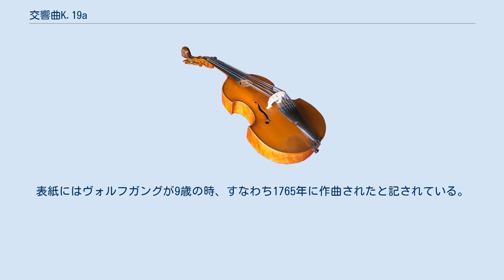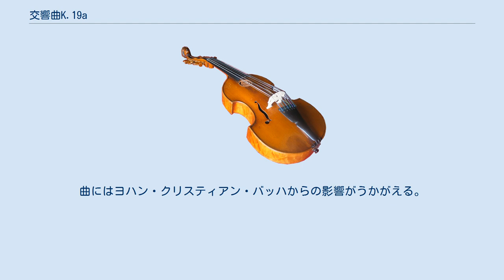交響曲K.19a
交響曲 ヘ長調 K. Anh. 223 (19a) は、ヴォルフガング・アマデウス・モーツァルトが1765年頃にロンドンで作曲したと考えられている交響曲。
 この交響曲は失われたままとなっていたが、1980年にレオポルト・モーツァルトによる写譜が発見された。
表紙にはヴォルフガングが9歳の時、すなわち1765年に作曲されたと記されている。
しかしながら、レオポルトはしばしば息子の年齢を実際より低く宣伝していたため、この記載からの年代の推定には疑問が残る。
再発見されるまではブライトコプフ・ウント・ヘルテル社のアーカイブと『交響曲第4番 ニ長調 K. 19』の表紙3ページ目に記されたインキピットのみが知られていた。
この表紙はこの曲といまだ失われたままとなっている『交響曲 ハ長調 K. Anh. 222 (19b)』を飾っていたものである。
この曲はケッヘル目録第6版作成時点ではまだ未発見であった。
 この交響曲はモーツァルトが一家で旅行中の1765年2月21日もしくは5月13日に、ロンドンのヘイマーケット・シアターで行われた演奏会の最初の1曲となったと思われる。
曲の再発見以後の初演は1981年3月23日にミュンヘンのノイエ・ピナコテークの新建屋の開館に合わせて行われた。
 オーボエ2、ホルン2、弦楽合奏 現代のオーケストラで演奏する場合は低音部を増強するとともに通奏低音の役割を担わせるため、可能であればファゴットとハープシコードを編成に加えることも通常行われている。
第2楽章においてオーボエは全休止となる。
 全3楽章。
演奏時間は約12分から14分。
曲にはヨハン・クリスティアン・バッハからの影響がうかがえる。
 出典